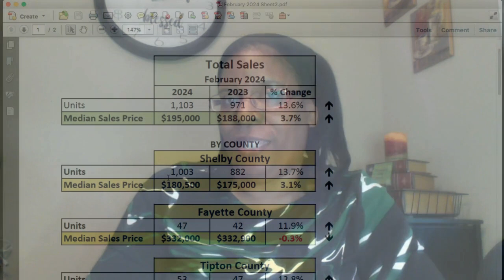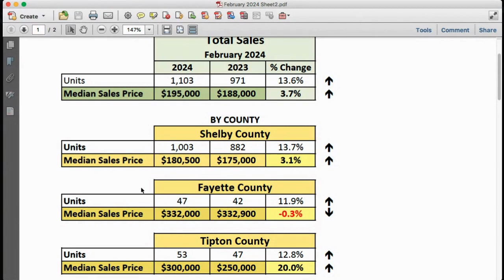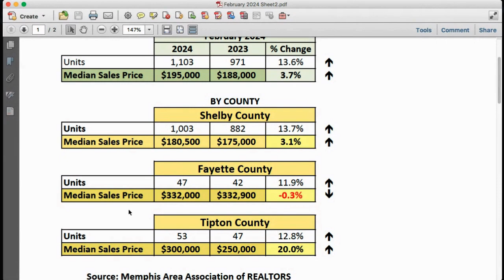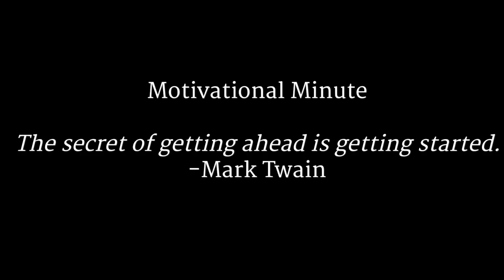Finding an affordable home in Memphis, TN : Housing Market Update for February 2024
Finding an affordable home in Memphis, TN remains a concern.  This video is hot off the press on home affordability and what happened for February 2024 in the Memphis, TN Housing Market.

February 2024 statistics reveals Shelby County has the most affordable homes, while homes in Fayette and Tipton Counties are less affordable.